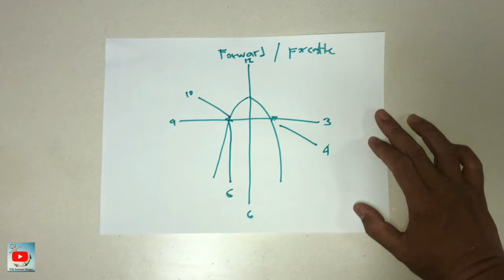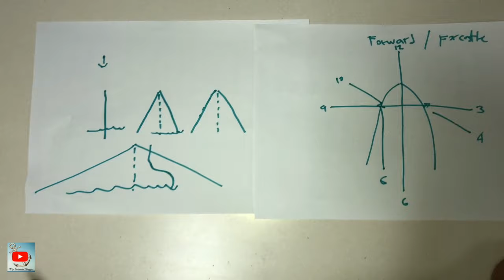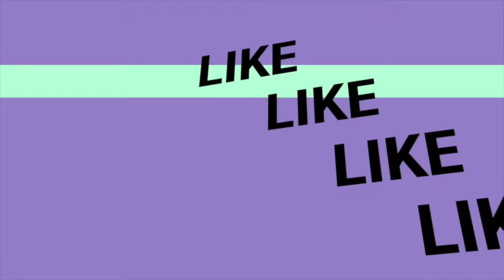EPISODE 111 HOW TO READ THE CHAIN LEADING OF AN ANCHOR : LIFE AT SEA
This vlog will show you on how to read the chain leading of an anchor onboard.